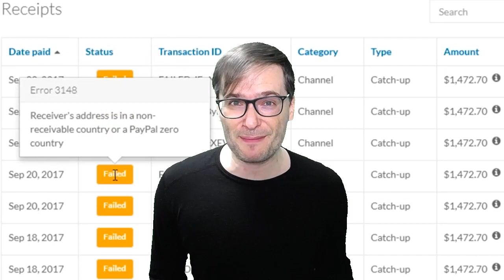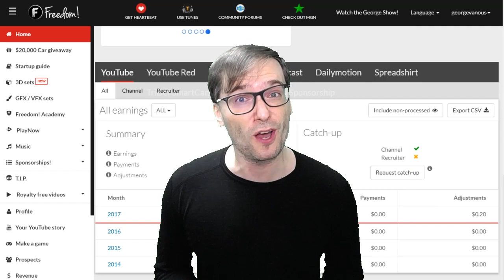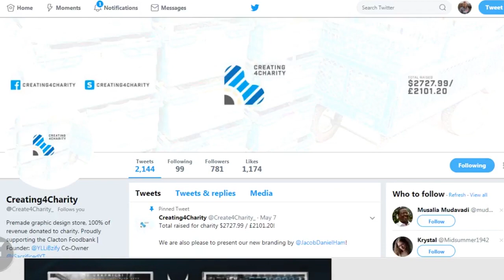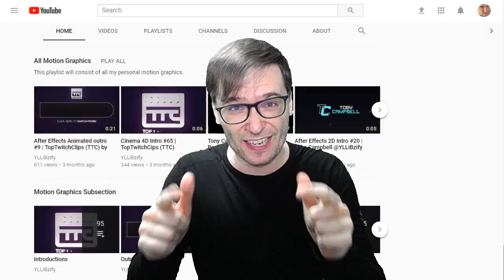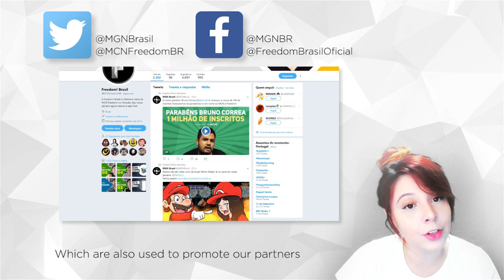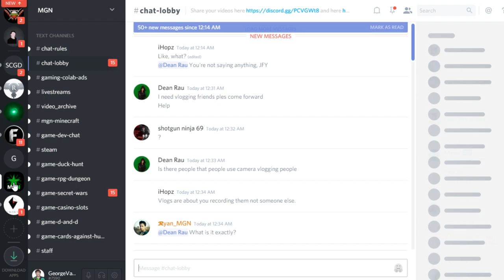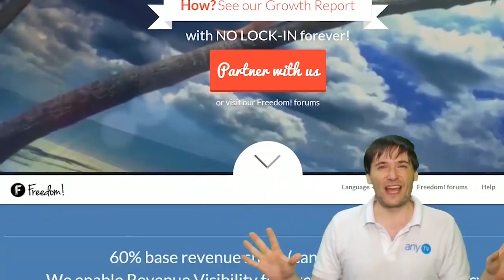★ $1.7 million paid to you! - 110% revenue share winner - Channel spotlight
We just paid $1.7 million USD to you this month, Freedom! Family. Will it be $2 million next month? 110% revenue share for 1 year plus $100 cash winner announced to a deserving partner who helps the Freedom! Family grow. Was it you? And a detailed channel spotlight for another deserving partner. Let's get started!

▼ Channel spotlight winner!

0:00 - Tear it Down - download ➜
0:37 - Poetry in Motion - download ➜
2:37 - Ave Libertas - download ➜
5:32 - Knights of Death - download ➜
6:32 - Daenerys Lullaby (Dreamers Waltz) - download ➜

▼ Links

▼ Heartbeat

▼ Freedom!

Freedom! community

Freedom! support

Freedom! Twitter

▼ Music

Just choose "Freedom!" when signing in to get all this for free:

1. Position Music and FiXT music, used in Call of Duty, NBA and Far Cry, is now for free to all Freedom! partners

3. AudioMicro 150,000+ catalog of music and sound effects licensed for free to all Freedom! partners for commercial purposes